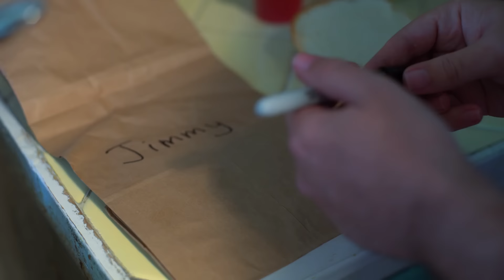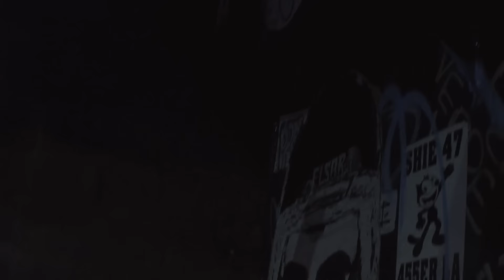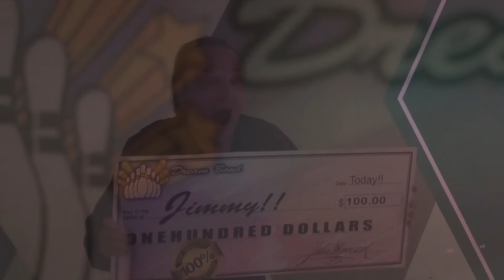Dumb Numbers - "Unbury The Hatchet" (Official Video)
Starring:
David Yow, Kimmy Robertson, Bobb Bruno, Kevin Rutmanis, Matt Cronk and Adam Harding.
Directed by Adam Harding

From 'Dumb Numbers II,' out now via Joyful Noise Recordings: joyfulnoi.se/DumbNumbersII